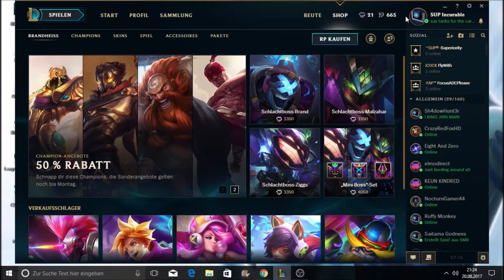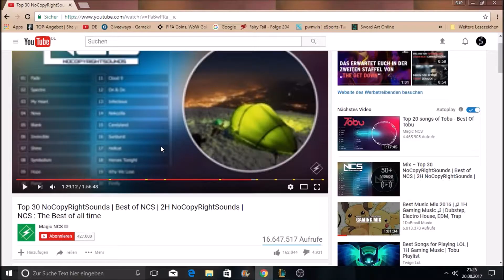Hextech Pack Opening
mein Erstes Hextech pack Opening.